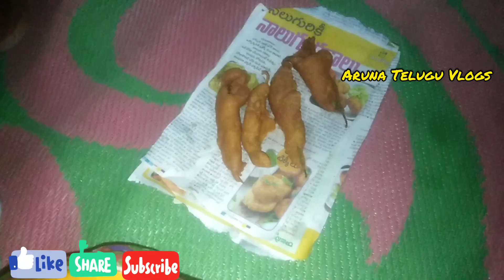Sunday special evening routine II get together with my sisters II Aruna Telugu Vlogs II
Hello I'm Aruna. In my channel you can get lot of videos about food and Vlogs.

In this video I shared in Indian women simple evening routine, busy evening routine vlog.and how i spend time with my sisters.

Hope you are enjoying my videos.

This is my fevaret video👆 in my channel please watch this video vlog